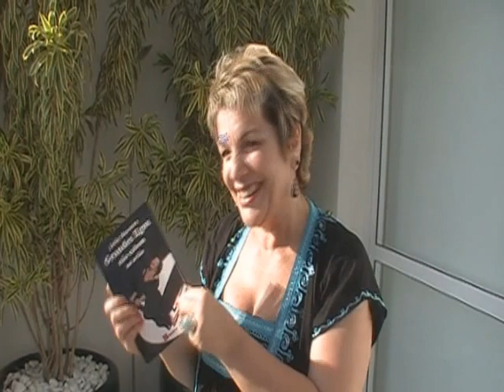Promoção Mês das Mulheres 2013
Promoção Grandes Egos! Compre o livro e leve muito mais!

Toda pessoa tem períodos marcantes em suas vidas...
. faça dessa promoção uma grande oportunidade para você!

Março é mês da mulher! E como toda mulher inteligente não fica de braços cruzados, está aqui uma dica especial!

Adquira o livro  "Grandes egos não cabem no avião", de Leila Navarro, e desfrute da oportunidade de rir, chorar, pensar e despertar a sua capacidade de transformar a dor em oportunidades.

Sabe por que?
Todo o conteúdo do livro é baseado em uma experiência de amor não correspondido da própria autora e, de uma forma descontraída, estimulante, verdadeira e apaixonante, ela mostra como dar a volta por cima e viver feliz!
Você já sentiu a dor de um amor frustrado?
Leia Leila que passa!

O "Grandes egos não cabem no avião" virou peça de teatro e, com exclusividade, você terá acesso ao espetáculo consagrado como um dos mais interativos trabalhos de Leila Navarro!

Garanta já o seu exemplar, ganhe a peça teatral e viva momentos especiais a partir dessa história contagiante!

ou acesse seu Portal